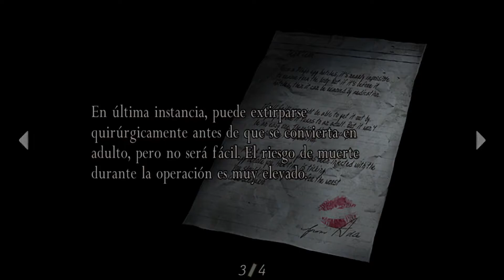Las Minas Del Castillo |Resident Evil 4 #8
Después de evitar la muerte con la trampa de Salazar, Leon tiene que abrirse paso de regreso al castillo, enfrentando a gran cantidad de enemigos, incluyendo, la mano derecha de Salazar.